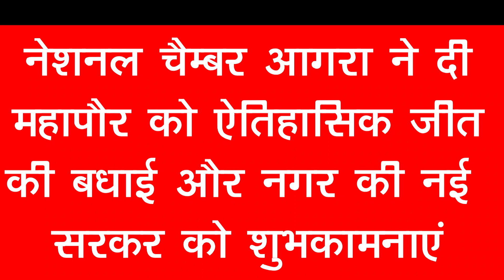यूपी में भाजपा की ऐतिहासिक जीत पर नेशनल चैम्बर ने दी बधाई | BJP | Municipal Election 2023